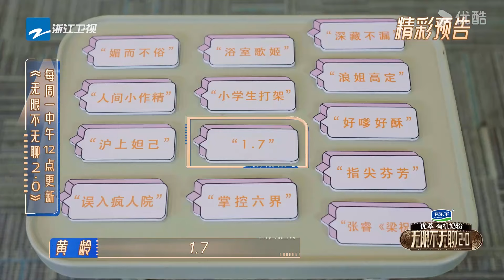黃齡怒扇趙晴巴掌，葉童點評一針見血，不愧是TVB老藝人【无限超越班 第二季Memories Beyond Horizon】 爾冬升郝蕾寧靜吳鎮宇梁家輝葉童趙雅芝韓雪